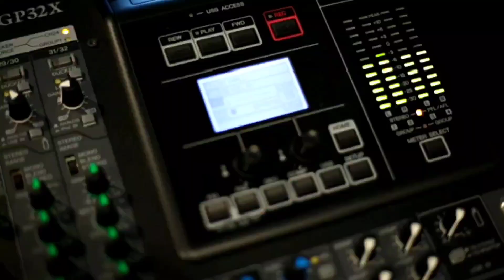Compassion Over Indifference: Why We Must Address The Growing Tragedy Of Homelessness.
In this video it will talk about how In recent years, homelessness has surged to heartbreaking levels, even in small towns like mine. Walking through familiar streets and seeing individuals forced to make their homes on sidewalks, in parks and in the daytime hanging around restaurants and stores is devastating. It pains me to see fellow human beings in these circumstances. They are not statistics; they are people who have inherent worth, value, and a right to compassion. I don’t judge why they’re there I simply want to help however I can, recognizing their need for acceptance, love, and support just as much as anyone else.
 Homelessness is often a complex issue. People fall into it for many reasons: loss of a job, health problems, addiction, or simply the failure of a system to support those in need. But the reasons shouldn't change how we respond. It’s easy to place blame or avoid the problem, but when we do that, we’re losing sight of our shared humanity. These individuals deserve better, and I believe we all have a responsibility to do more to help them.